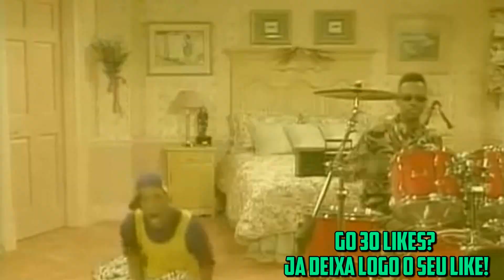FUI ZOAR NO RESIDENT EVIL E OLHA NO QUE DEU!!! (+FINAL ALTERNATIVO)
►SEGUIR NO TWITTER

►MEUS CONTATOS

-UNS MANO DA QUEBRADA AÊ -